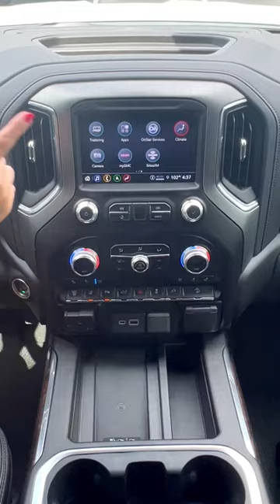GMC Sierra HD: Safety Features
Upgrade now to the new GMC Sierra HD! 🚙With the latest in safety features, this truck is sure to keep you protected on any drive. 😎